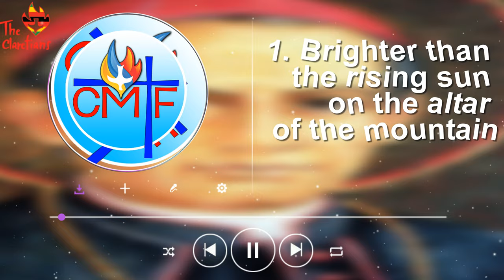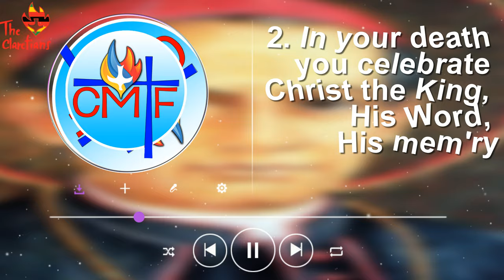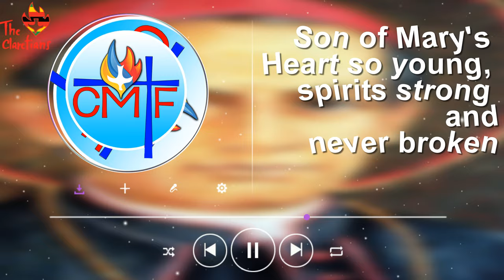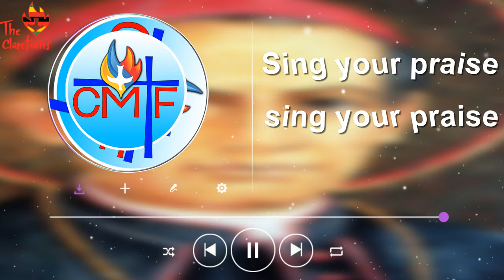Martyrs of Barbastro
Song: Martyrs of Barbastro
Lyrics: Bishop Pedro Casaldaliga, CMF
Lyrics:
1. Brighter than the rising sun on the altar of the mountain,
you hold forth the light of God that springs from eternal fountains.
Martyrs of Barbastro going on the way of the cross,
conquerors with Jesus; brothers in the holocaust.

2. In your death you celebrate Christ the King, His Word, His mem’ry.
Ever at His side you die, emblems of His love and mercy.
Martyrs of Barbastro marching with a cadence of song.
Missioners so faithful to the kingdom of glory belong.
Over a people torn in two
you pour God’s peace in the pouring out of your blood.

3. Brothers of Claret you die, words of pardon boldly spoken;
Son of Mary’s Heart so young, spirits strong and never broken.
Martyrs of Barbastro for the love of your brothers and Spain;
with that dream of passion, you give life to the Church through your pain.

4. Teach us to live lives like yours.
Give us strong and lasting voices.
Call our young to the same resolve with no compromising choices.
Martyrs of Barbastro shouting “Viva Cristo Rey,”
now the saints of heaven with the church here on earth sing your praise.
Sing your praise, sing your praise.